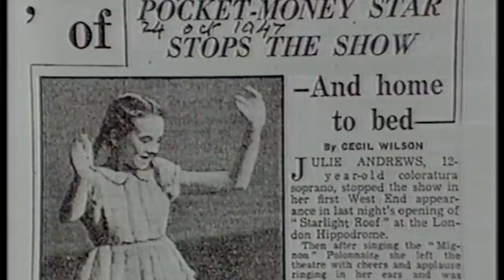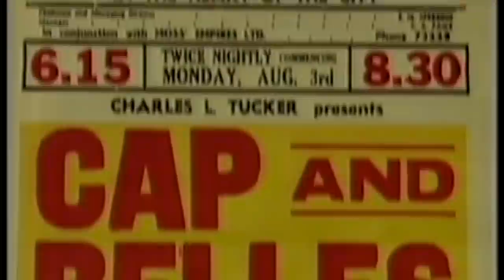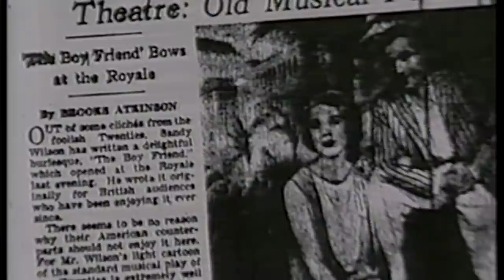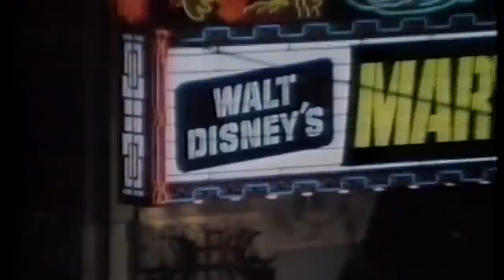BBC Omnibus The Julie Andrews Story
First 40 min only. Featuring My Fair Lady and Camelot footage.